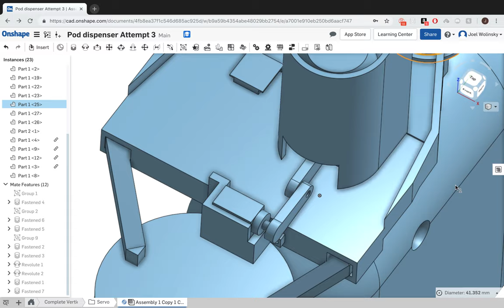Coffee Machine Project: Servo Arm Model